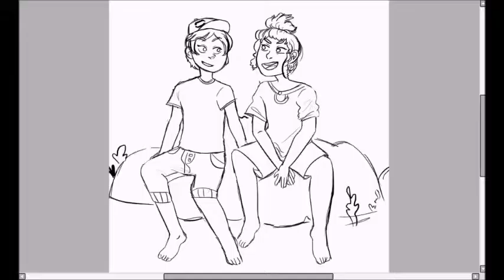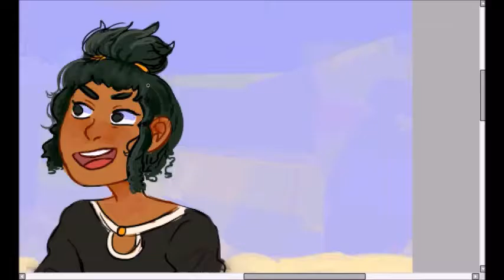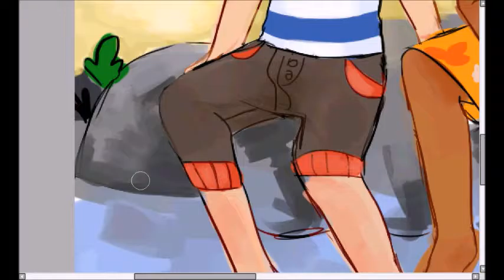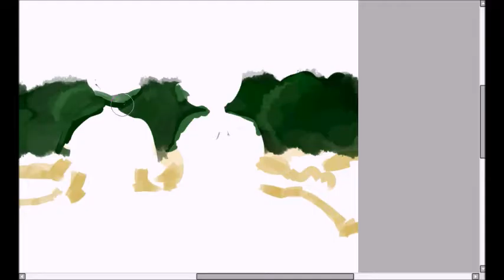SPEEDPAINT Alola - Hau and MC [Pokemon Moon]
I've only seen the Pocket Play of this with Achievement Hunter but i really want this game and i really really like Hau. Bless his soul.

Recording Program: HyperCam 2
Program: Paint Tool SAI
Duration: Abt 2 Hours